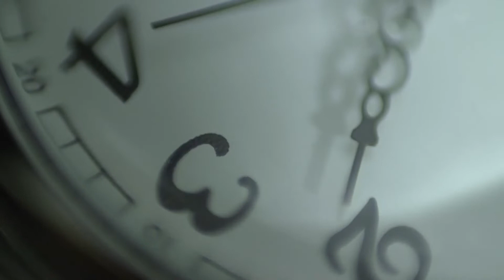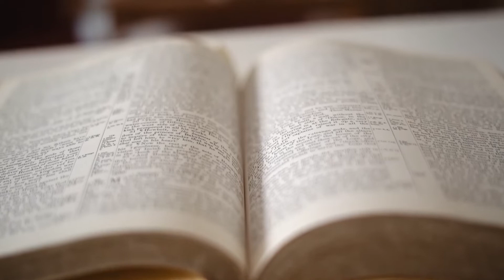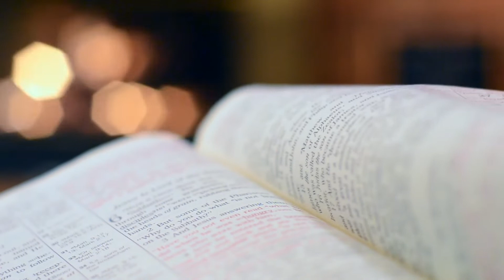Each Grain of Sand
A recent word I received from the Lord earlier this month, likening time to a grain of sand - rushing, hasting to accomplish his will. Hope it is encouraging to you!